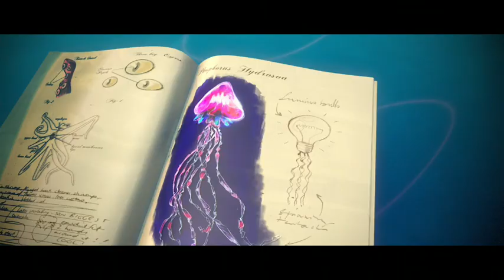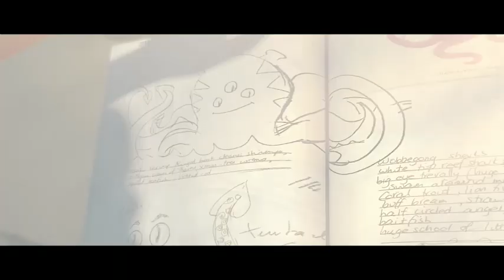Sea Hero Quest | Memories of a Sea Hero (Official Game Trailer)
The World’s first mobile game where anyone can help scientists fight dementia.

Sea Hero Quest is available globally for iOS and Android devices and can be downloaded now for free from the App Store and Google Play.

Developed in partnership a number of world-leading dementia scientists, spatial navigation consultants and data security specialists, Sea Hero Quest is a multi-platform adventure game designed specifically to help advance the understanding of spatial navigation, and therefore understand one of the first symptoms of dementia. Bringing scientists one-step closer to developing new diagnostic tests for dementia, it is one of the biggest studies to date into the condition.